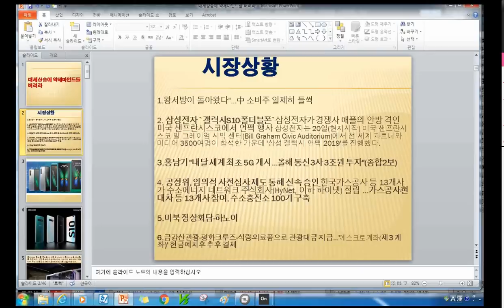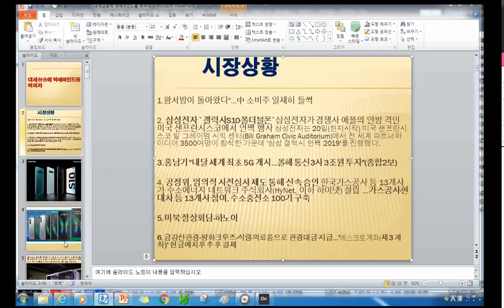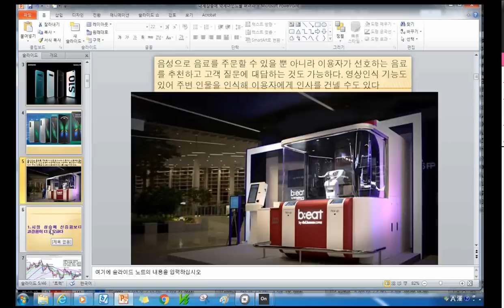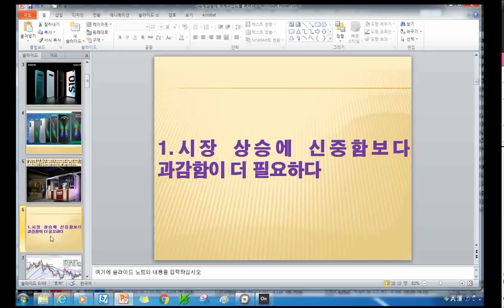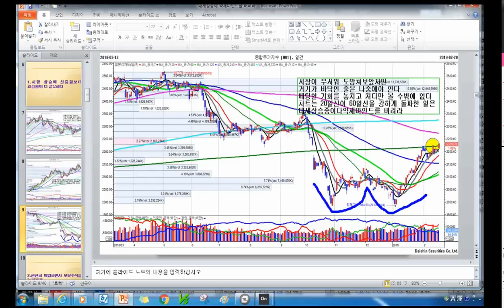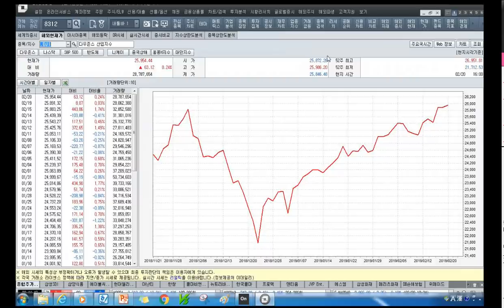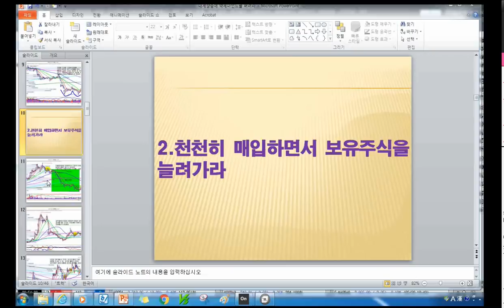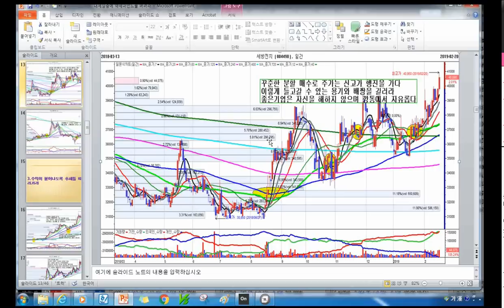[주식투자]대세상승에 약세마인드를 버려라[2019.2.21]